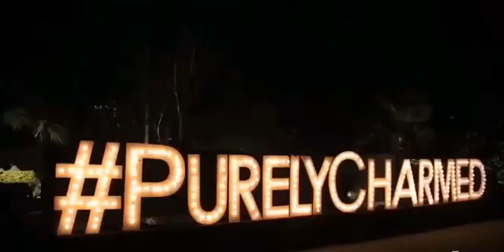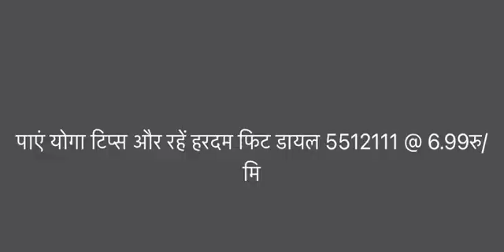Cocktail Chandeliers & champagne 2theme